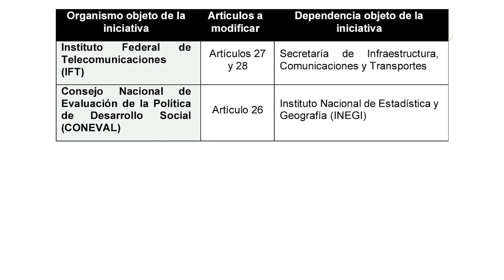Otro día México, 30 de julio.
No te pierdas las noticias más importantes de México y el Mundo con Sofía Díaz y Kevin Sánchez.
También puedes ver las noticias en tu celular a través de nuestro canal de WhatsApp, da clic aquí para unirte